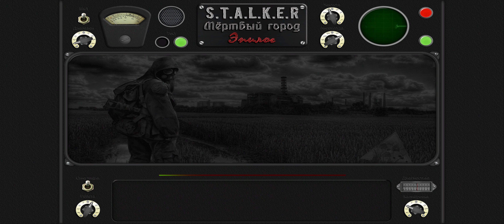S.T.A.L.K.E.R. DCE #3 Болотный доктор